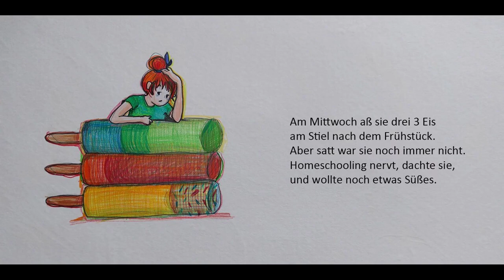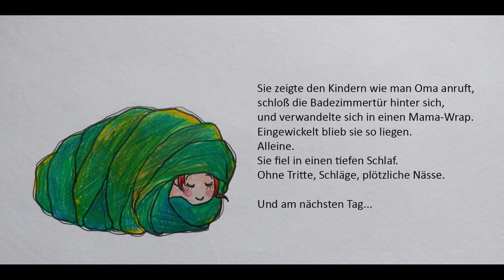Die mde raupe mama hat corna satt